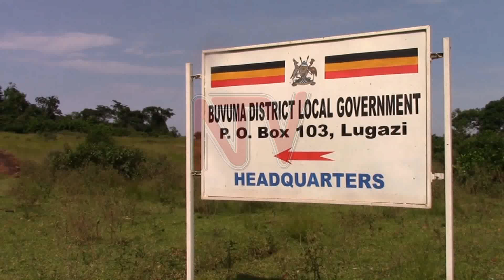Omulwadde wa COVID-19 e Buvuma atolose mu kalantiini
Abatuuze n’abakulembeze n’abyebyobulamu mu district y’e Buvuma bali mu kusattira oluvannyuma lw’omukyala eyakebeddwa n’asangibwa nga alina  COVID-19 okwemulula n’abaddukako nga tannatwalibwa kujjanjambibwa.

Omukyala ono mutuuze ku mwalo gw’e Kiyindi ogusangibwa mu district y’e Buikwe nga kigambibwa yatolose ku b’ebyobulamu n’alinnya eryato eryamututte ku bizinga by’e Buvuma gy’ateeberezebwa okuba nga gye yeekukumye.